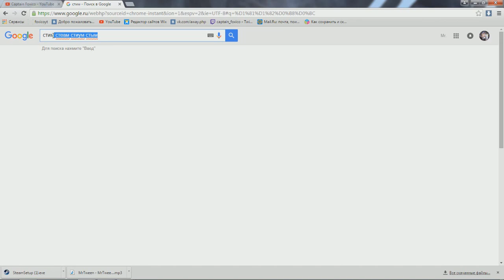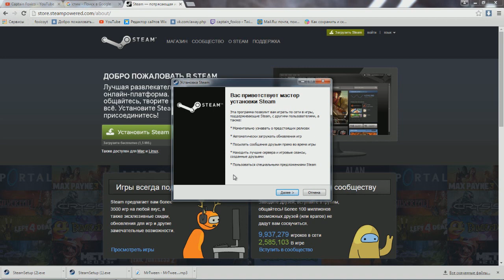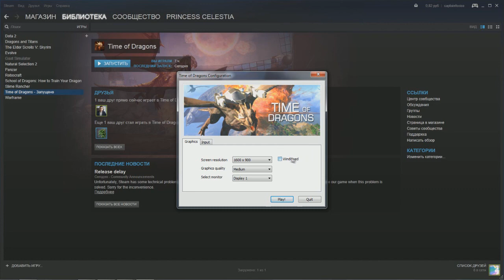Краткое пособие по установке ToD для чайников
♫ Skype - superduckmen
Воздержитесь от спойлеров. Не надо портить впечатление от игры.
Если вы видите такие комментарии, то просто ставьте им пальцы вниз и помечайте их как спам.